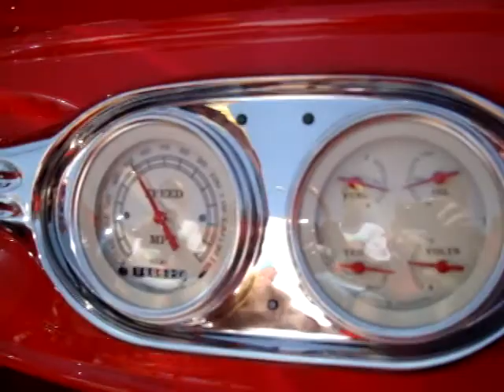'32 Ford Roadster Fun in the Texas Sun!! 108+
Hot Fun in the Texas Sun! 108 degrees & our RED HOT '32 Ford Roadster Cruizin' the streets of Dallas, Texas. Enjoy! We had a blast filming this Deuce Hot Rod! Saturday, July 31, 2010. Texas Classic Cars of Dallas is located at 1912 W. Mockingbird Lane, Dallas, Texas 75235